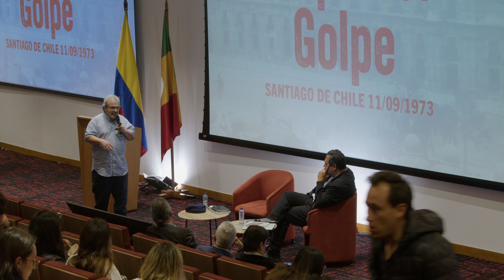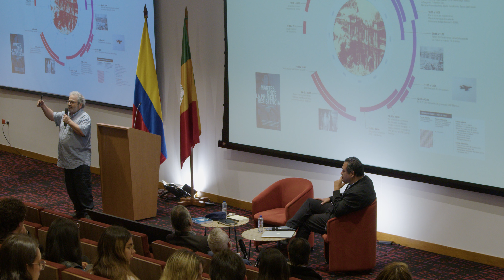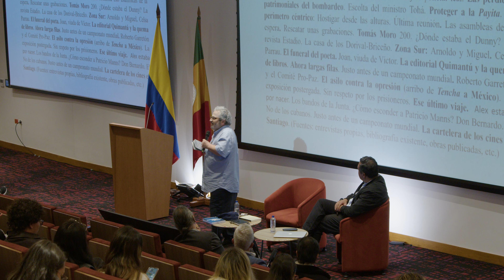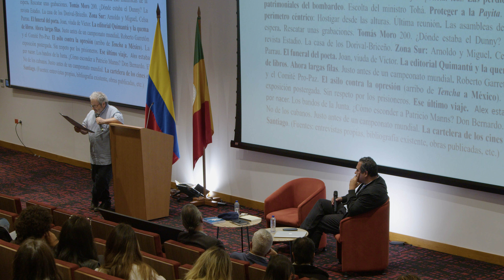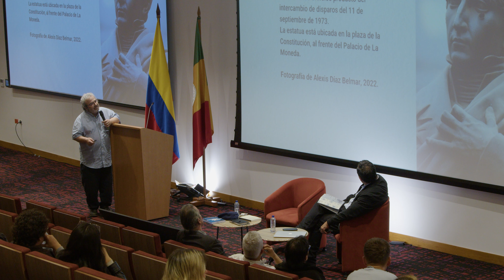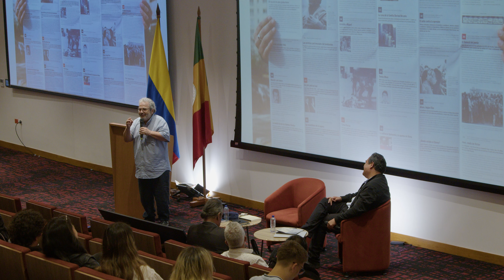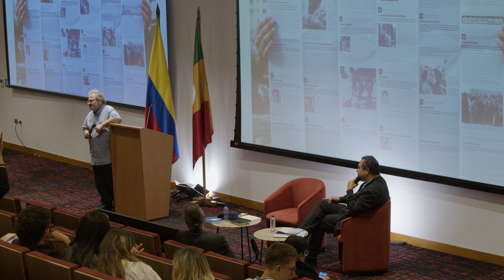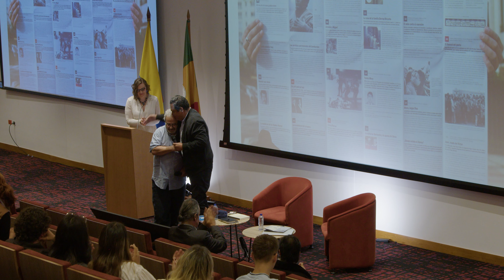Cartografías de un golpe de Estado con Ignacio Vidaurrázaga XV Encuentro Internacional de Periodismo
En el marco del Encuentro Internacional de Periodismo en la Feria Internacional del libro, se presentó Ignacio Vidaurrázaga Manríquez, autor de "El mapa del golpe". Publicado a fines de 2023, este libro ofrece un detallado mapa del golpe militar contra Salvador Allende, conmemorando cincuenta años de esos acontecimientos que transformaron la historia de Chile y dejaron una profunda huella en Latinoamérica.

Durante este evento, Ignacio Vidaurrázaga, en conversación con el periodista chileno Fernando Cárdenas, revivió aquellos momentos críticos. La charla fue un valioso ejercicio de investigación y memoria, brindando una perspectiva única sobre los sucesos que marcaron una época.

Revive este momento y profundiza en el análisis histórico de uno de los episodios más significativos de la historia contemporánea.

📚 Visita nuestro sitio web para más información sobre nuestros eventos y publicaciones